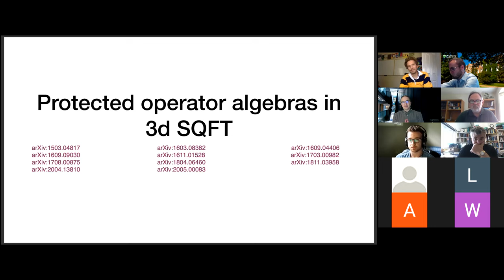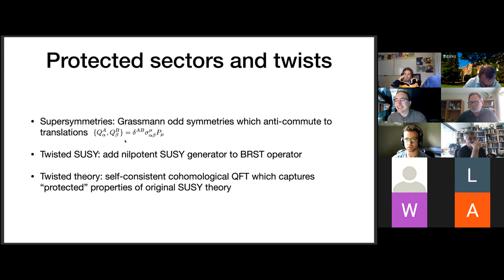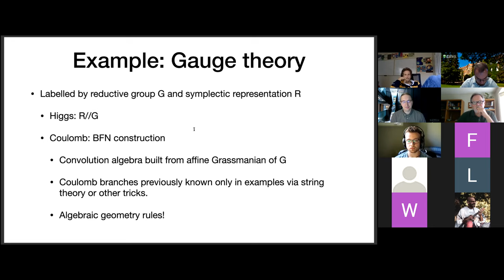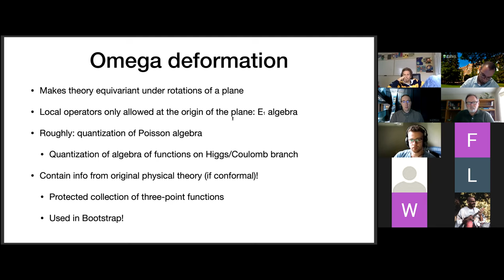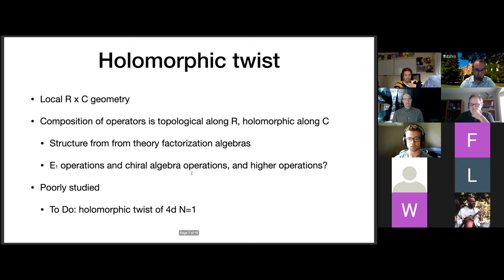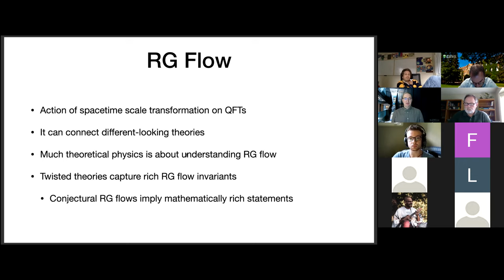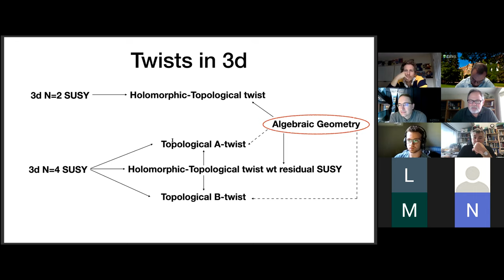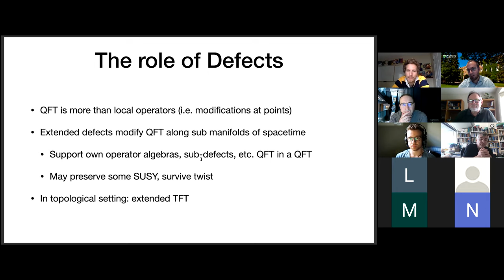Davide Gaiotto | Algebraic structures in twisted theories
Speaker: Davide Gaiotto (Perimeter Institute)
Date: September 24, 2020
Title: Algebraic structures in twisted theories
Abstract: I will review some physical and mathematical applications of the algebraic structures which emerge from the twist of supersymmetric quantum field theories and string/M-theory.